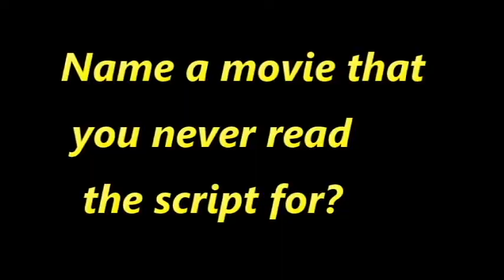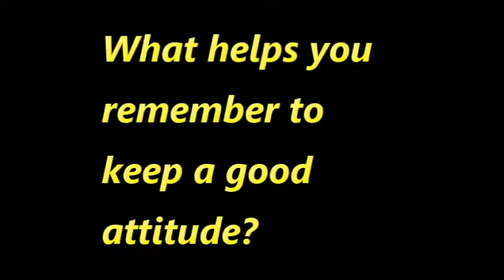Matthew McConaughey impression (Part 2)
Questions with McConaughey Part 2.